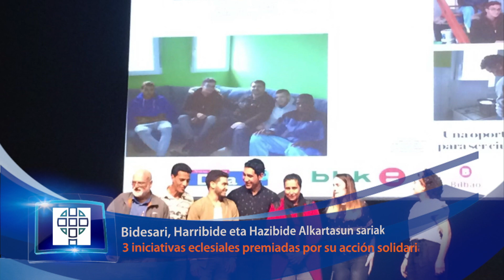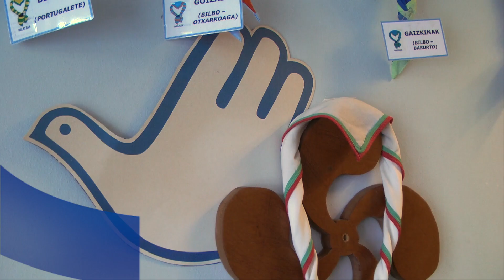Astekoak 297 Maiatzaren 29tik Ekainaren 4ra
A lo largo de esta semana, la web diocesana se ha hecho eco de la carta pastoral publicada por los obispos, de una nueva edición de los conciertos en Ziortza, y de la iniciativa eskaut por la que se enviarán kits de ayuda a las personas refugiadas. Las visitas guiadas al conjunto de cruceros artísticos de Elorrio y el premio BBK Solidarioa a Harribide, Hazibide y Bidesari han sido también objeto de atención en la web.  Éstas y otras noticias se han podido seguir en bizkeliza.org.